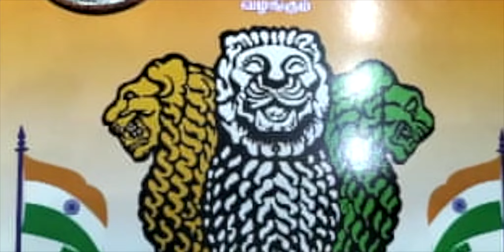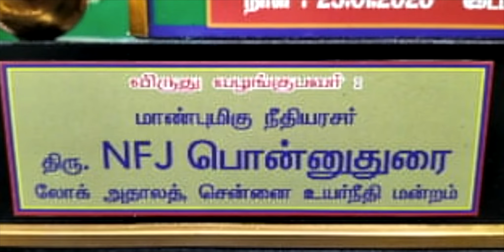MAHA SABHA SON (ENGLISH MOVIE)- EXCLUSIVE SONG-COMING SOON